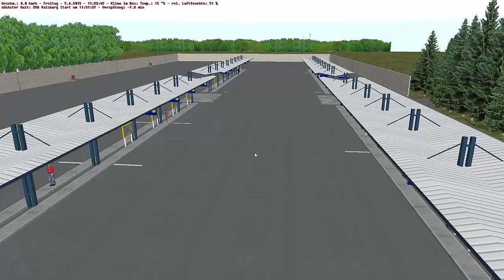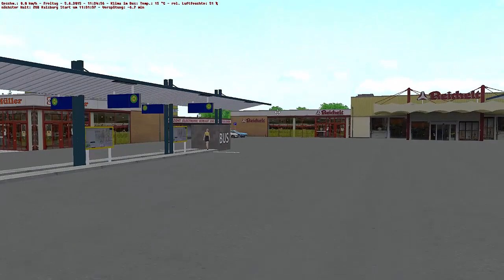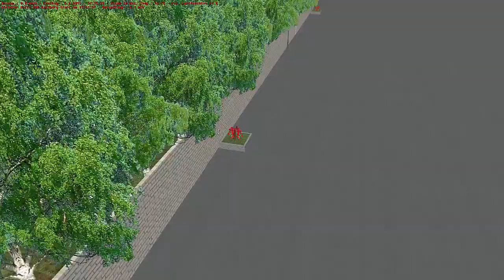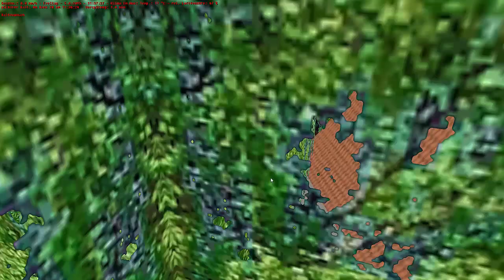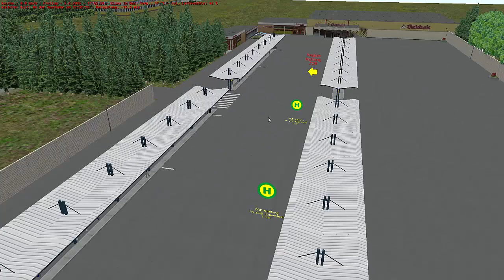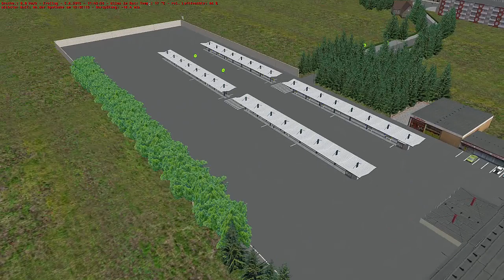OMSI 2- Map Kalsburg (Beta) im Test Ringlinie ZOB- Let's Play Omsi 2 [#077]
Herzlich Willkommen in Kalsburg!
Let's Play OMSI 2 (2015) von Florian Kahle
Map: Kalsburg V1 (Beta)
Bus: Mercedes-Benz O530 Citaro Facelift Voith
Linie: Ringlinie ZOB

►Kaufe Omsi 2

Was heißt Steam-Gift?
Du bekommst das Spiel nicht als Key, sondern von einem anderen Steam-Account als Geschenk zugeschickt.

Ich übernehme keine Haftung! :D

WICHTIG:
Ausgenommen sind die Maps Rheinhausen, Römerberg und Ruhrau sowie alle Inhalte aus dem Wien- und Stadtbusaddon. So könnt ihr dieses Let's Play gestalten.